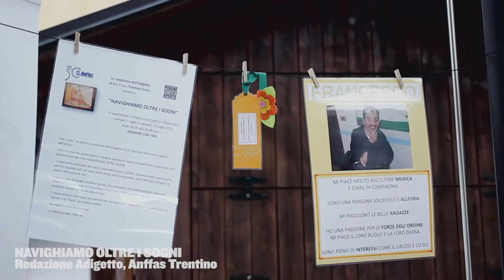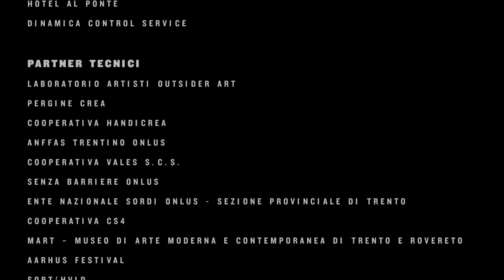Forever Young | Pergine Spettacolo Aperto 2015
Sintesi dell'edizione 2015!

Video di Giulia Lenzi (Rodef Group)